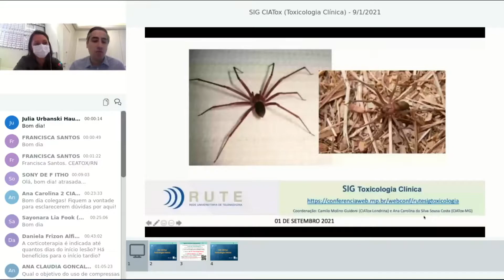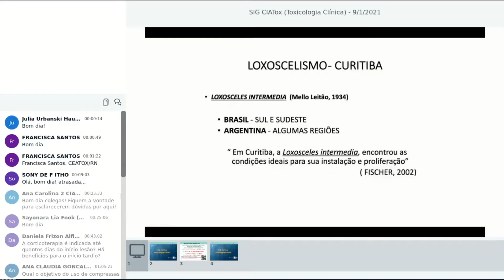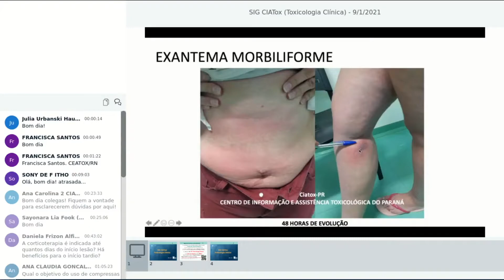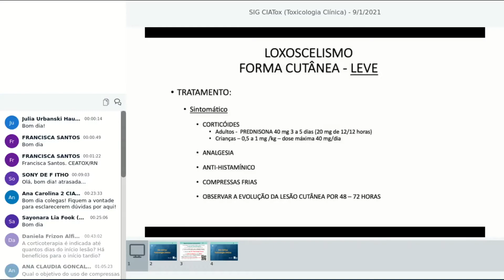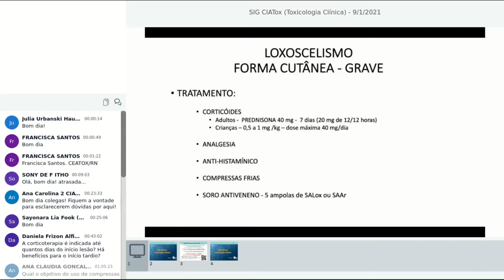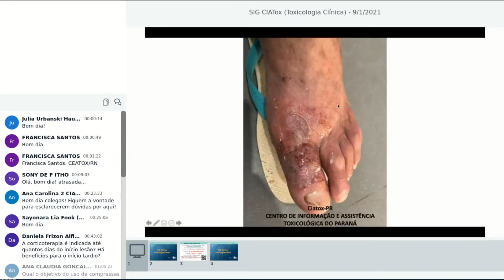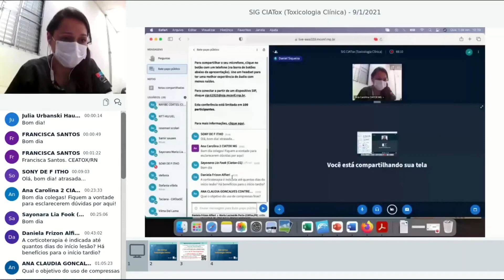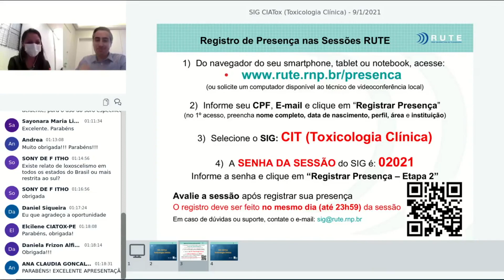Sig Toxicologia Clinica - webconferência 01/09/2021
Sig Toxicologia Clínica
RUTE - Rede Universitária de Telemedicina

Data: Quarta-feira, 01 de setembro de 2021;
Horário: 09h30min às 11h de Brasília

Apresentação: Dr. Daniel Emilio Dalledone Siqueira
Tema da Reunião: Acidente Loxoscélico: Diagnóstico, Estadiamento e Conduta Terapêutica